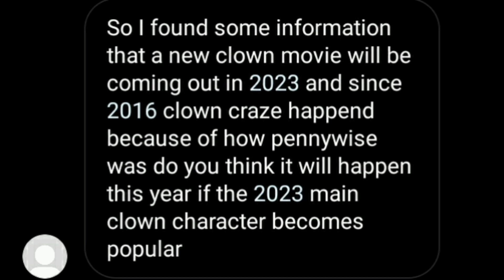Killer Clown CRAZE in 2023!?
DON'T WATCH THIS AT NIGHT!

The fear of clowns (coulrophobia) is a surprisingly common phobia, for the most part among young children. While most people don't mind clowns or may even be entertained by them, there is no doubt an added sense of creepiness when somebody wearing clown makeup may seemingly start to... follow you.. and there have actually been a growing number of cases of this exact scenario popping up from around South Carolina over these past few weeks.